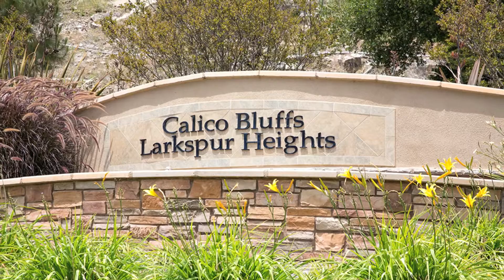2177 Silverado St - San Marcos